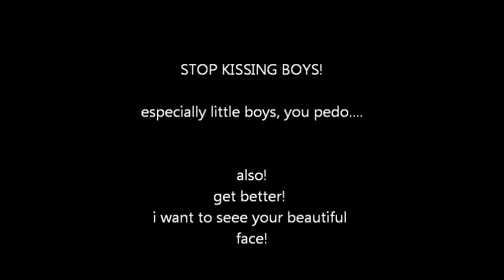we are poq 11-17-11 floyd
hospital time